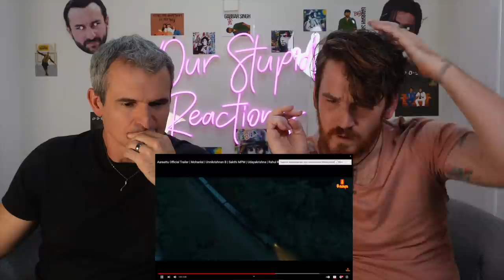Aaraattu Official Trailer REACTION!! | Mohanlal | ARR DOST